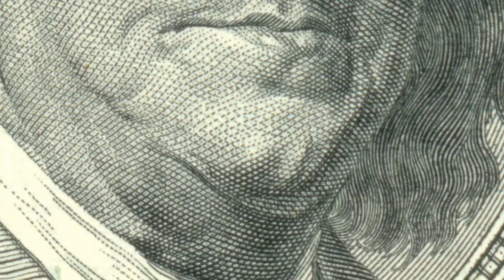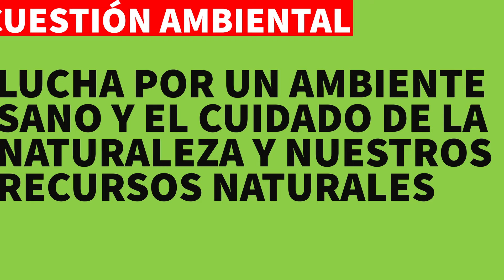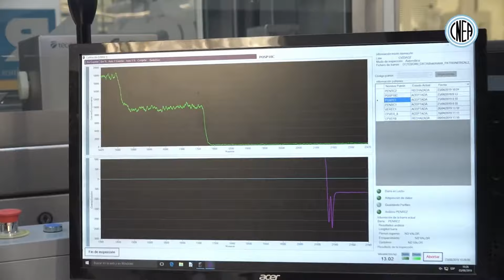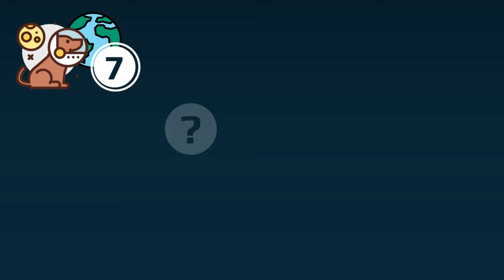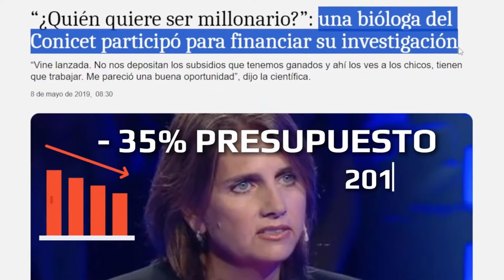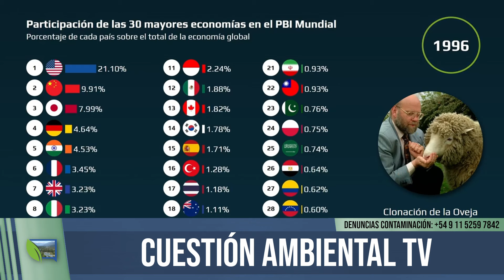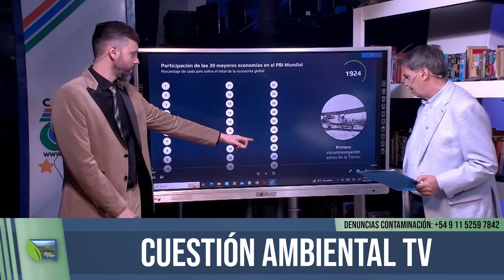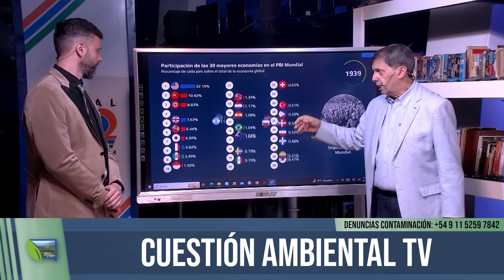Cuestión Ambiental (12-11-24)